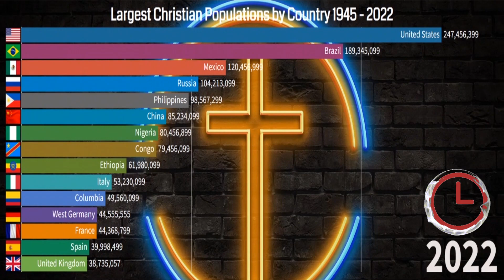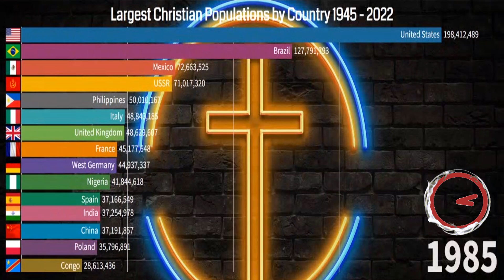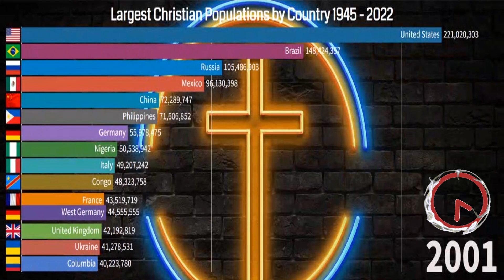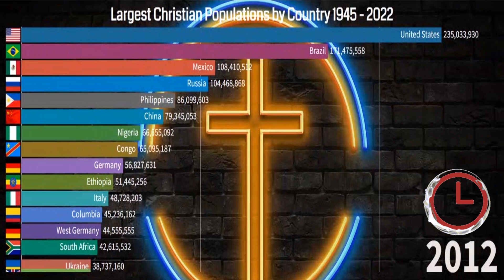Largest Christian Populations by Country [1945-2022]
Timeline history of largest christian populations divided by country.
This video you may see the graph of our list Top 15 Most Largest Christian Populations by Country 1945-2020.

►Data source
►The World Religion Dataset.

Thanks,

N:B-This video is based on my internet research, and thus may not be 100% accurate but close to the facts.